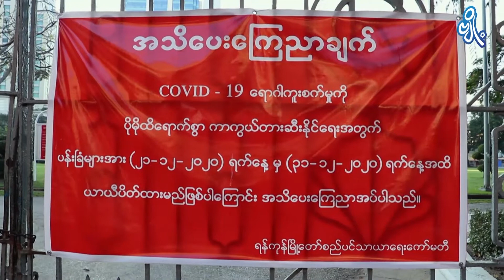Stay at Home ကာလ ရန်ကုန်မြို့ရဲ့မြင်ကွင်းများ အပိုင်း - ၁၄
ဗိုလ်အောင်ကျော်လမ်းထိပ်မှာရှိတဲ့ စိန်မေရီ ဘုရား​ကျောင်းကတော့ အားလုံးထဲမှာ အလှဆုံးလို့ ဆိုရမှာပါ။
- Summer

MPT ဖုန်းနံပါတ်ဖြင့် *8208# ကိုခေါ်ဆိုကာ Shal Kyi Data Pack ကို ဝယ်ယူပြီး ဗျို့ Lifestyle Application ထဲမှာ ဗေဒင်၊ မျက်လှည့်၊ ရယ်ရွှင်စရာများ အပါအဝင် သုတ၊ ရသ အစီအစဉ်ကောင်းများစွာကို နေ့စဉ် ပျော်ပျော်ကြီး ကြည့်ရှုနိုင်ပြီနော်။

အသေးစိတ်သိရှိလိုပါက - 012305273